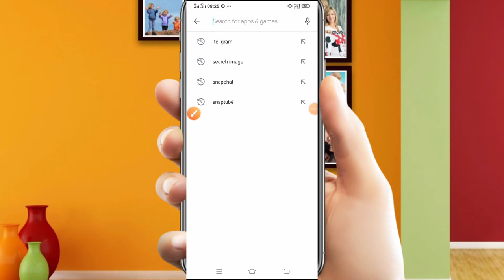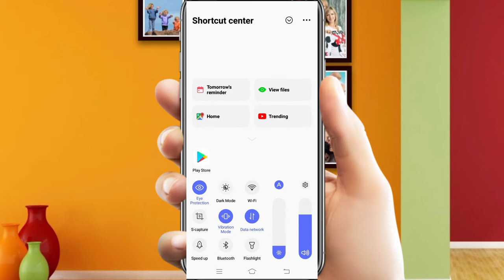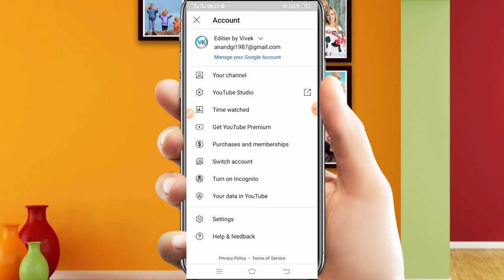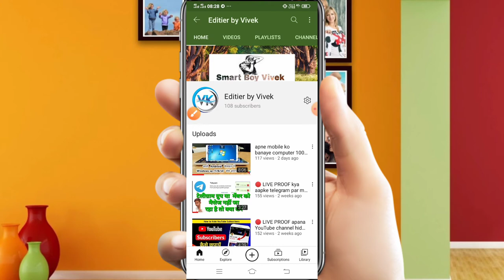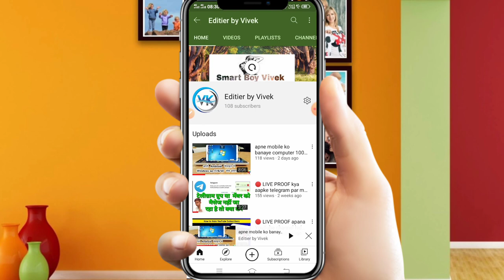ek din mein 263k subscribers karvayen 100%garinti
like subscribe channel per aate Hain jk me please halp comments on the like kar dunga dekh liya you have to do what I want to do is fine with me please halp comments

2 answers

5 answers

3 answers